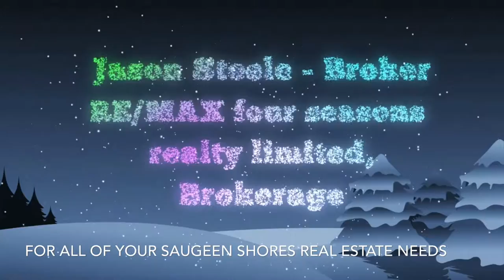SEASON 2 EPISODE 9, SOUTHAMPTON OLIVE OIL COMPANY BY jASON sTEELE BROKER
An amazing store in Southampton near the beach offering flavoured